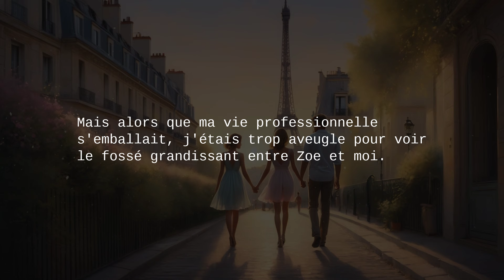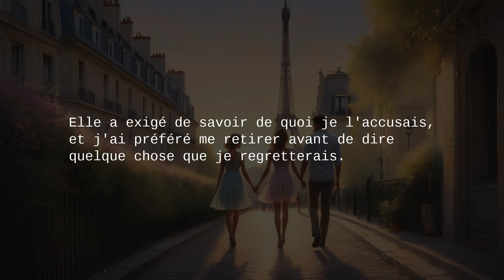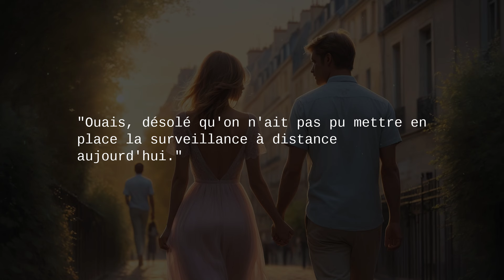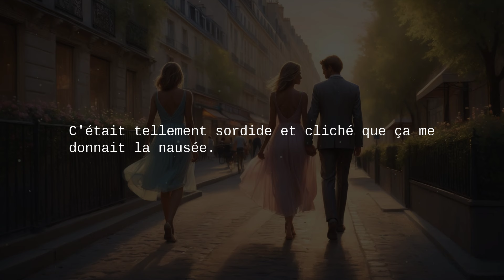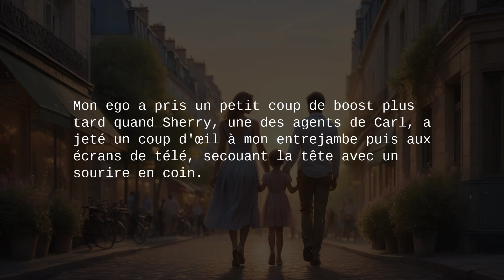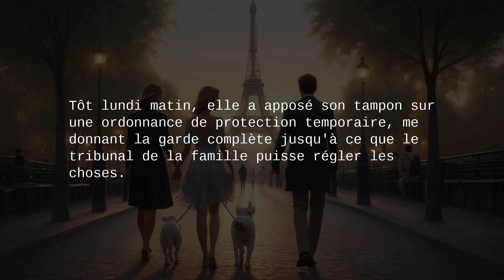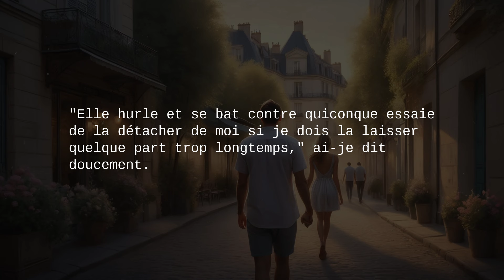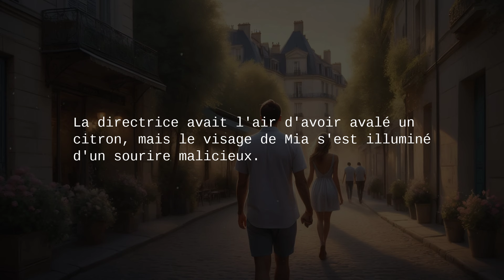Histoires de femme infidèle : Le mari a utilisé 25 caméras avancées pour surveiller sa femme.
Histoires de femme infidèle : Son mari a utilisé 25 caméras avancées pour surveiller sa femme.